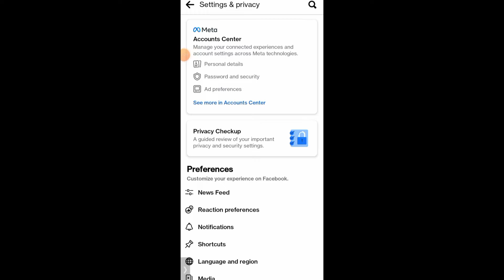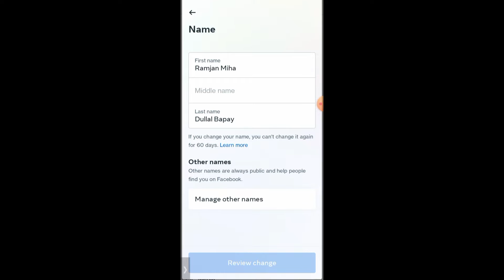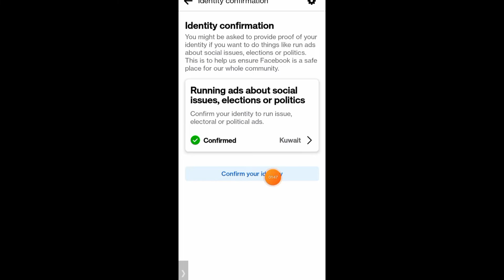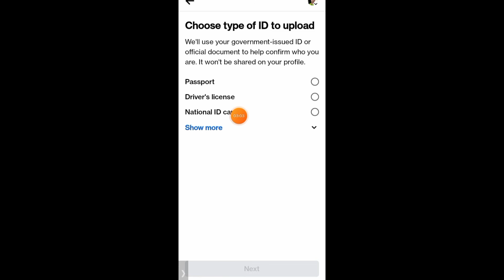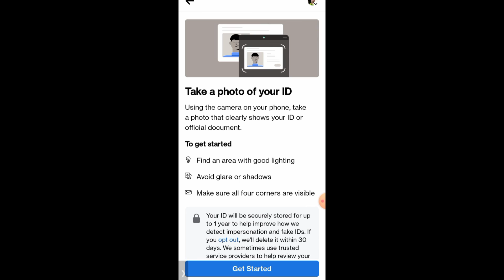আর Disable হবেনা আপনার ফেসবুক আইডি | Facebook Identity Confirmation Bangla @Mtech bangla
আর Disable হবেনা আপনার ফেসবুক আইডি | Facebook Identity Confirmation Bangla